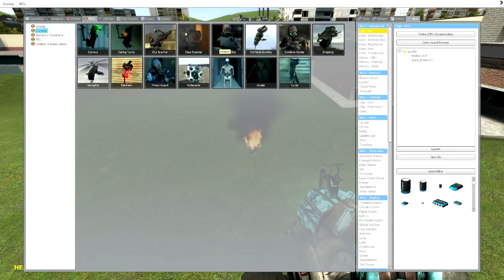Késő esti GEEmod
gtadammal.